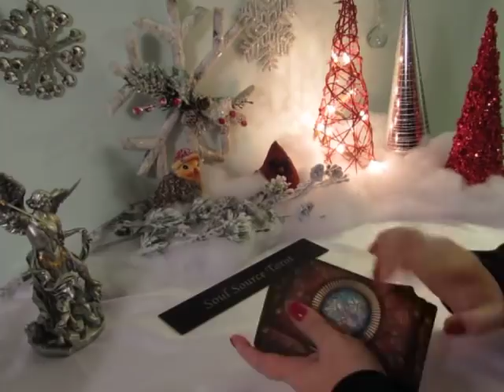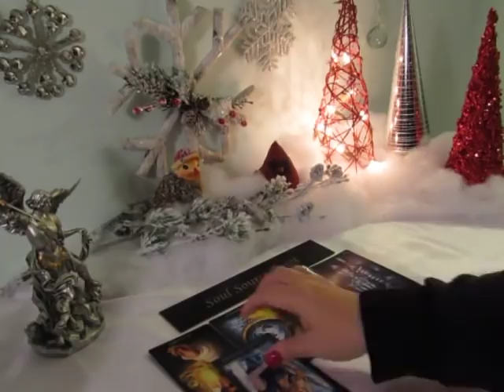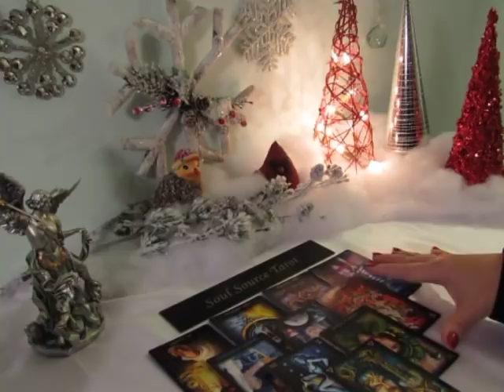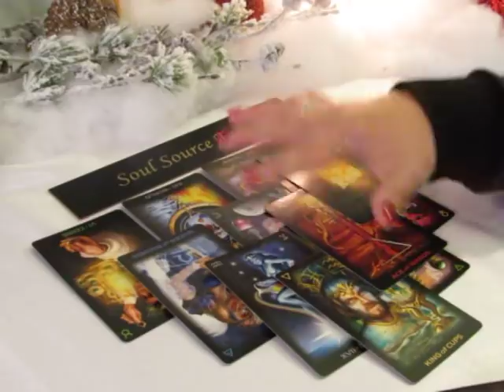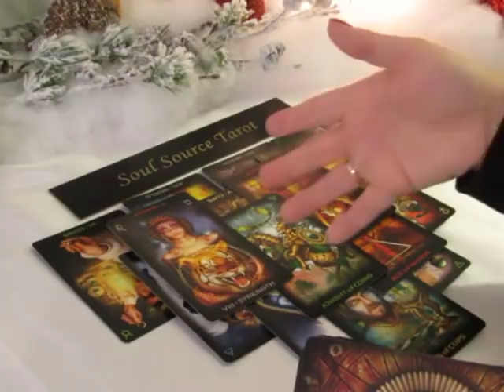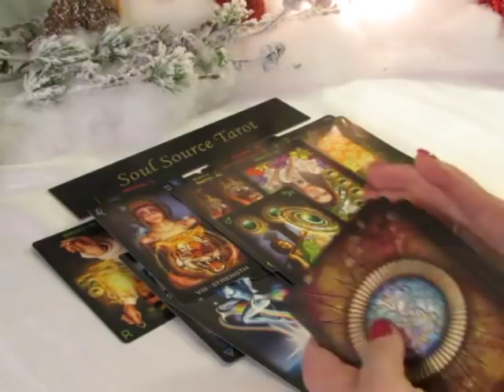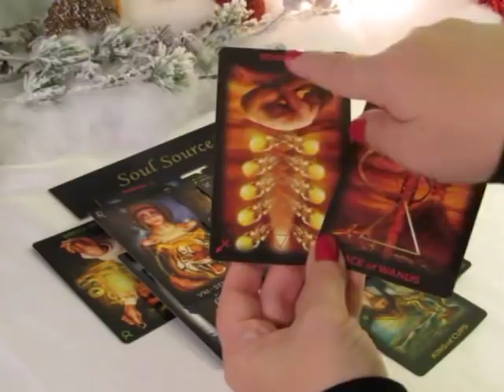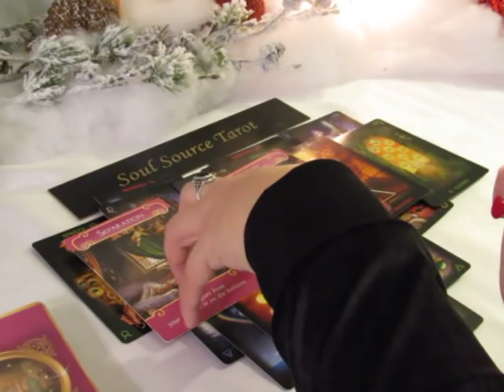~Cancer~Breaking Free Into a New Passionate Beginning~December Cancer Tarot Reading